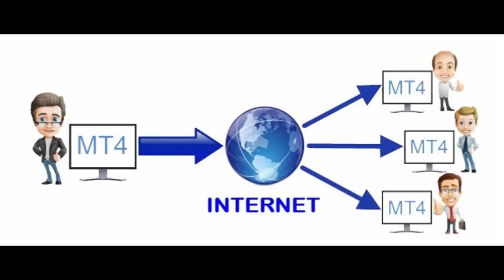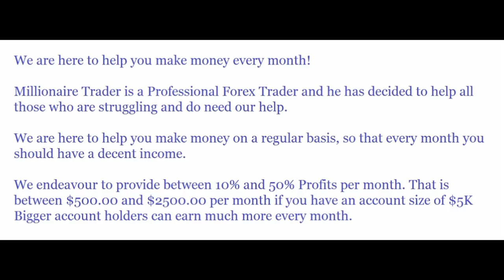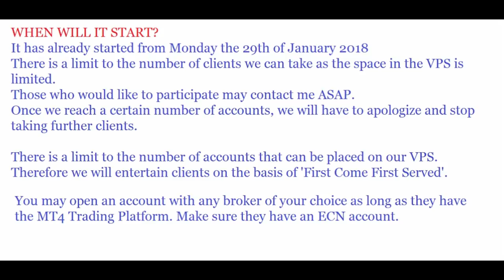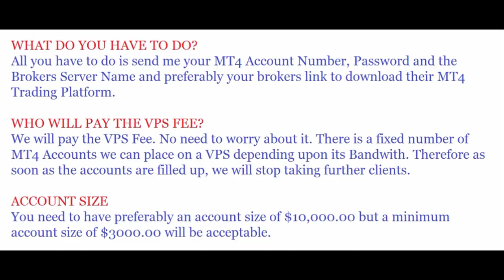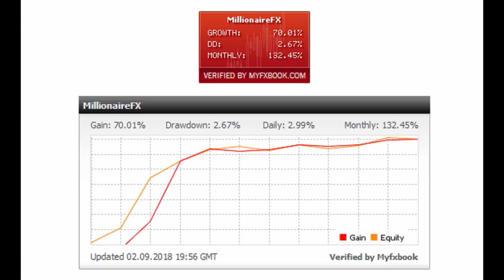Millionaire Fx Copier Service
Join our Millionaire Forex Trade Copier Service and follow our Experienced and successful Day Trader and make money everyday.